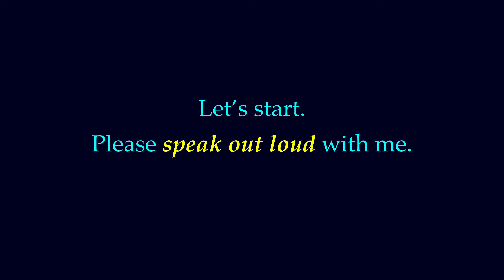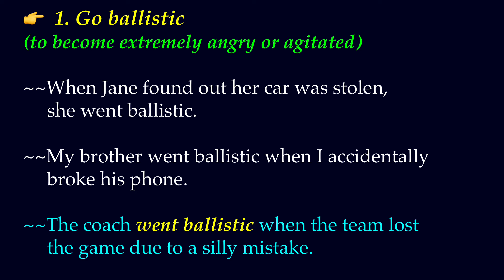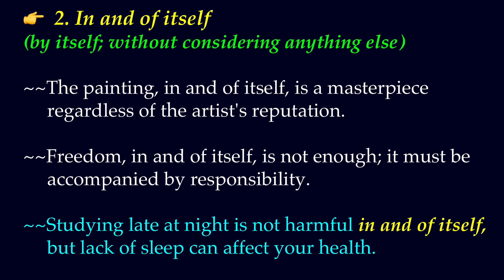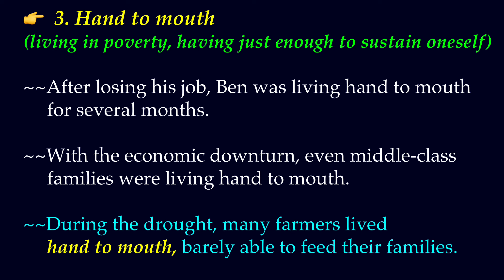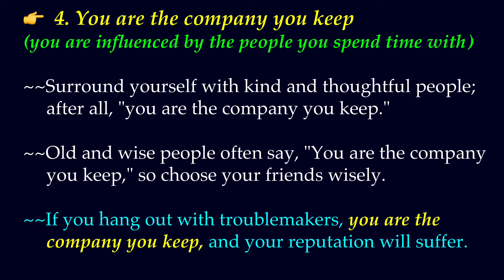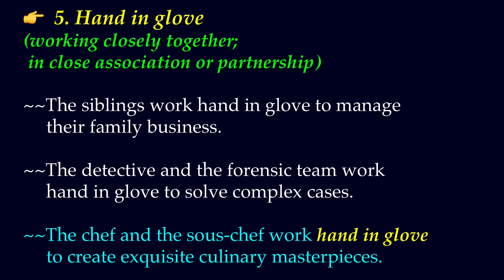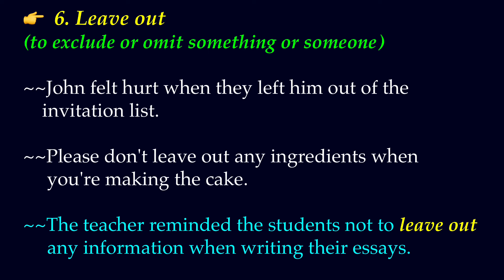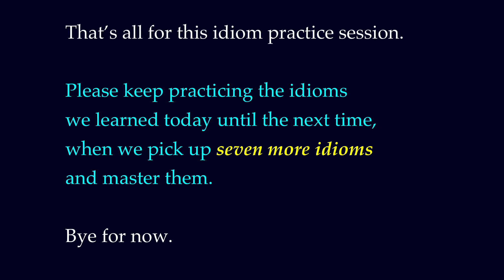Idioms ~ Meaning with Examples | English Made Easy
Seven Idioms ~ meaning with examples